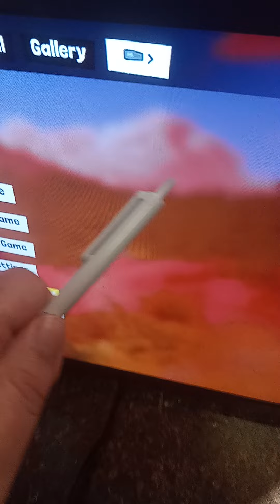Someone you once loved